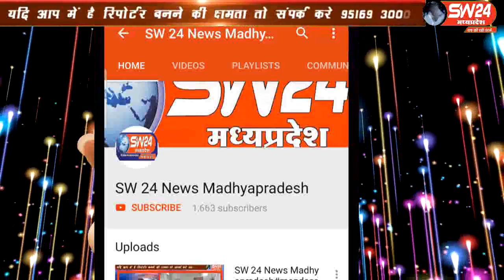sw24news khargone, 05.09.2019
खरगोन शहर सहित जिले में शिक्षक दिवस के अवसर पर विभिन् स्थानो पर कई कार्यक्रम आयोजित किये गयेsw24news